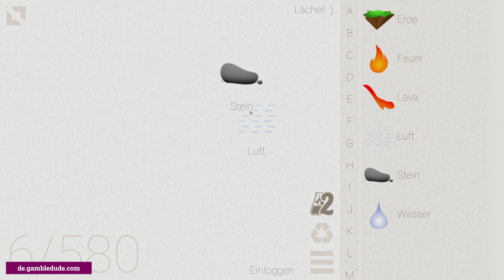Wie macht man TREIBSAND in Little Alchemy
Du willst wissen, wie man Treibsand in Little Alchemy macht? In meinem Guide zeige ich Dir den einfachsten Weg von Anfang bis Ende! Treibsand ist ein finales Element in Little Alchemy.